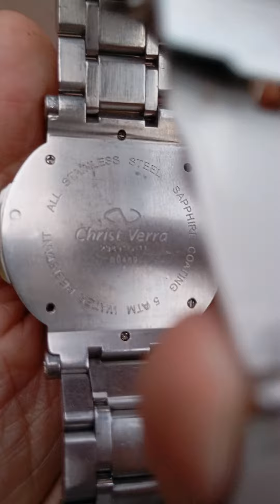jam tangan christ verra multifungsi second bekas original